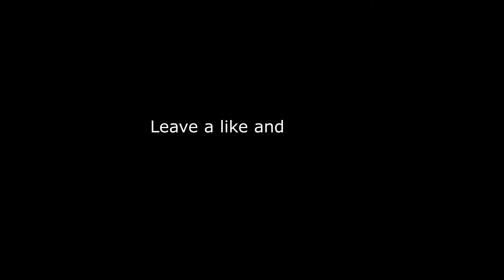9 Minutes of Getting Scared and More Tea Kettle; Phasmophobia 2pt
Part 2 of hunting ghost with friends. Find out if we survive or not!